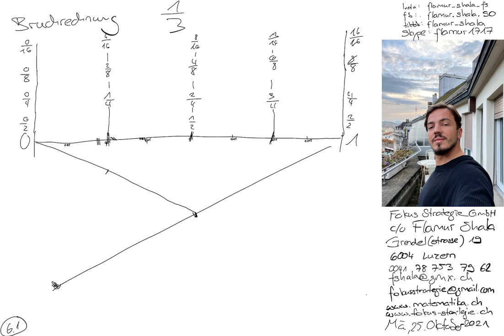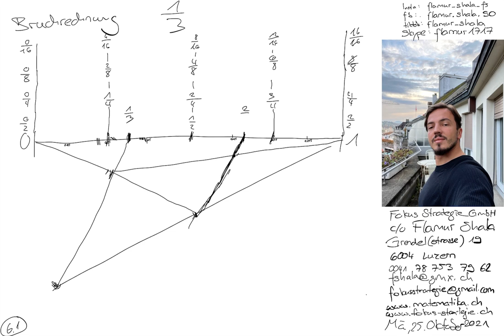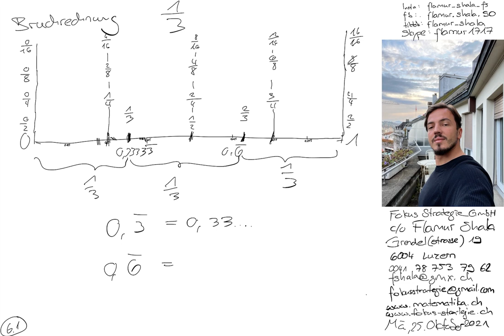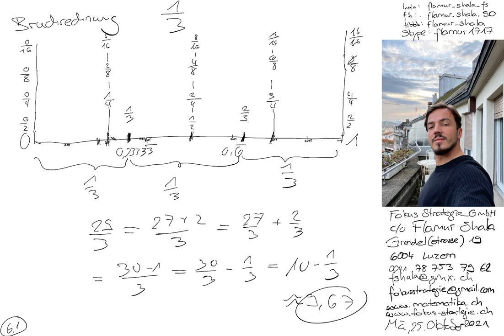Mathematik Luzern | Nachhilfe | Bruchrechnung | Brüche | 1/3 | Flamur Shala | Fokus Strategie GmbH 2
Bruchrechnung | Brüche | Bruch

Skype: flamur1717